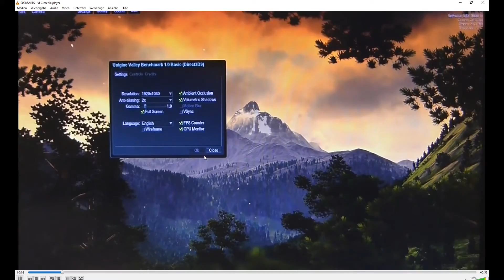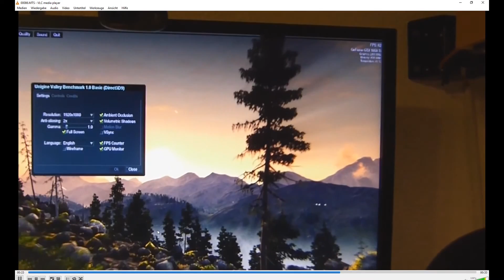be quiet! Dark Base 700 Grafikkarte vertikal verbaut mit Thermaltake PCI- Riser Kabel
Darkys Hardware World:be quiet! Dark Base 700 Grafikkarte vertikal verbaut mit Thermaltake PPCI-E Riser Cable In Check/test

 Thermaltake PPCI-E Riser Cable

be quiet! Dark Base 700 Highend PC Gehäuse
NZXT RF-ACT14-W1 PC Lüfter, 140 mm weiß, Single Pack
Mein neues System
Gigabyte X299 AORUS GAMING 3 PRO Mainboard schwarz
► CPU Intel i7 7800X Skylake
Nzxt Kraken Wasserkühlung X62
Alternative CPU-Kühler be quiet! BK019 Dark Rock Pro 3 CPU-Kühler
 ►CableMod B-Series SP 10-CM Cable Kit -
• ► RAM Ballistix Sport LT BLS2C8G4D26BFSB 16GB Kit (8GBx2) DDR4 2666 MT/s (PC4-21300) DR x8 DIMM 288-Pin grau von Ballistix
► SSD & HDD Samsung 960 EVO M.2
Samsung MZ-7TE500BW Serie 840
Seagate FireCuda 2TB, ST2000DX002 , interne Hybrid Festplatte, SSHD, 8,9 cm (3,5 Zoll), 64 MB Cache, SATA 6Gb/s
 ► Brenner: LG BH16NS40 Interner Blu-ray Brenner
► Grafikkarte Asus ROG Strix GeForce GTX1050TI-O4G Gaming Grafikkarte
► Be Quiet! BN236 E10-CM-700W Straight Power "Modular"

► Gehäuse 3x Fan´s Be Quiet BL066 Gehäuselüfter schwarz  120 mm

► Gehäuse: Dark Base 700 Review
Alternativ:Sharkoon M25-W 7.1 PC Gehäuse weiß
Frontpannel: AeroCool CoolTouch-R

 Hier kann jedes ATX-Gehäuse verwendet werden, das Grafikkarten bis 30cm
Optische Spielereien: ►
 ► PHANTEKS – LED Strips RGB LED Starter Combo Set
speclux 2 RGB Desktop PC Computer Mid Tower Case Kit LED
Sontiges: ARCTIC Wärmeleitpaste MX-4 Tube

Arctic Silver ArctiClean Reinigung 30ml + Timentferner 30m
Meine Amazon Seite :
Frontpannel: AeroCool CoolTouch-R
 Wasserkühlung,Cable Modi Set einbau  Sockel LGA2066

Software:
''✗'' Window10 pro

'✗'' Micro Auna MIC-900 LED

Software:
''✗'' Window10 pro